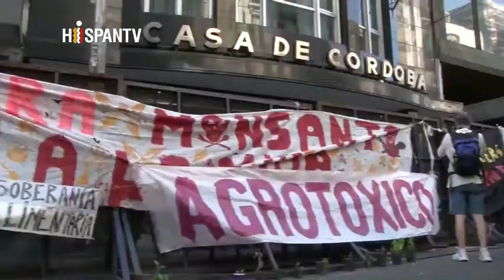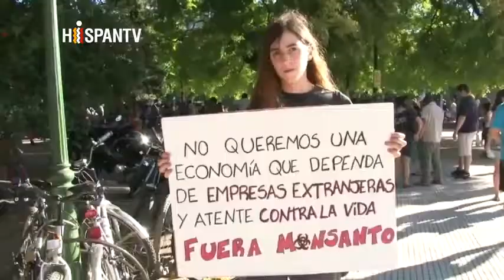Argentinos protestan contra Monsanto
Argentina vivió una jornada de rechazo, contra la construcción de una planta de la Multinacional Monsanto, en la provincia de Córdoba.